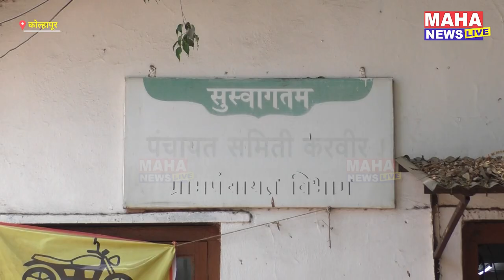शासकीय कर्मचारी परतले; रखडलेल्या कामांना आला वेग